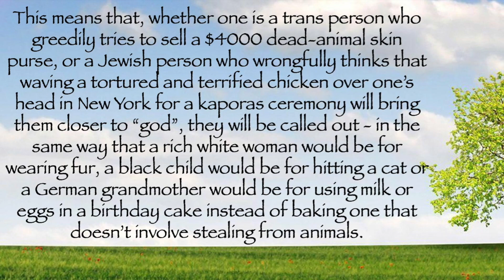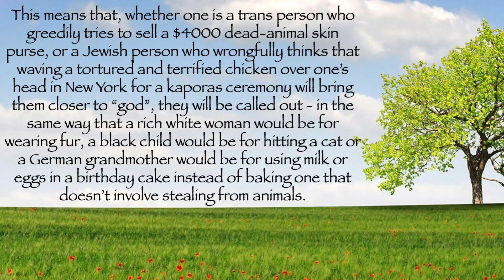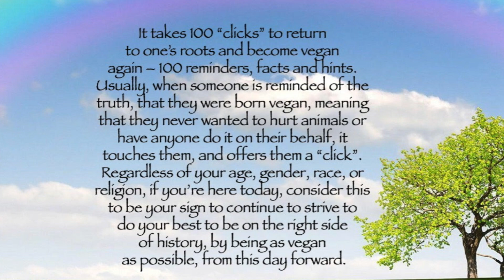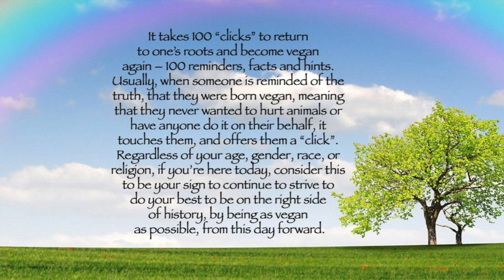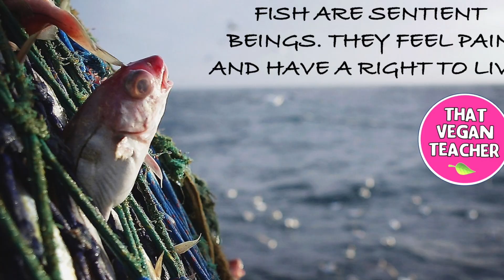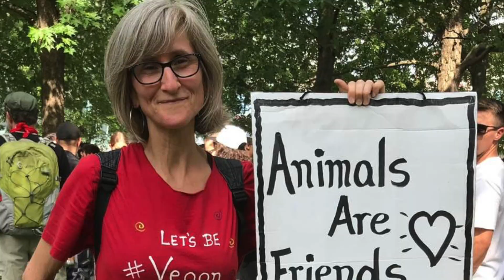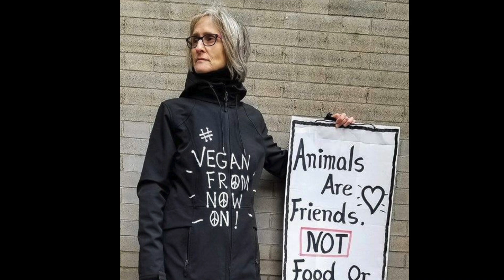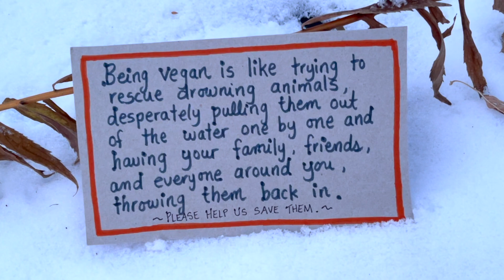Show Me Your Rainbow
ABOUT MISS KADIE, THAT VEGAN TEACHER:
💜  Vegan: Since June 27, 2016.